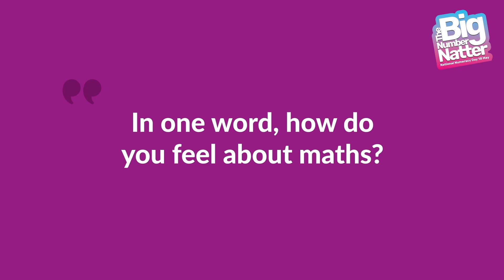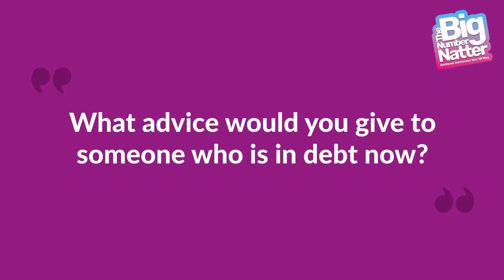Managing Money - The Big Number Natter | National Numeracy Day 2022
🗣Talking about the numbers in your life can be tricky - Brothers Joseph and Chima discuss their experiences with managing money.💸

💬The Big Number Natter is the FIRST EVER NATIONWIDE conversation about numbers. It’s an opportunity to have a chat about numbers and change lives for the better. 🔢 The story behind your lucky number, tips for bagging a bargain, calculations in your career or helping kids with homework…love it or loathe it, everyone has something to say about maths! 🧮

💃🏻Join celebrities and experts on social media by sharing your own number stories. Or join the thousands of people holding their own number natter sessions across the UK, by hosting your own at school, college, work or in your community. 🤳🏼📸